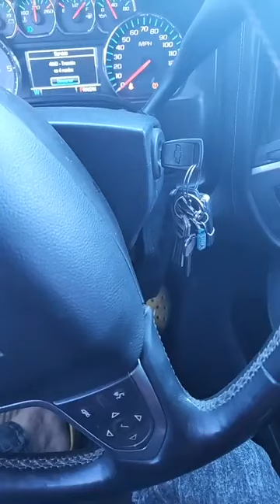Ocupo un carburador 🙏🙏